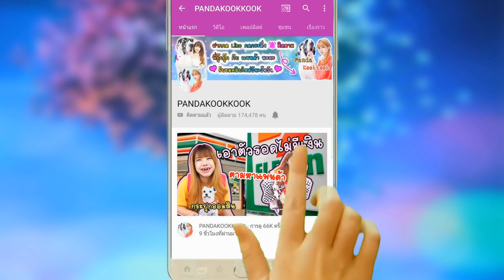ประธานบริษัท เป็น กระสือ